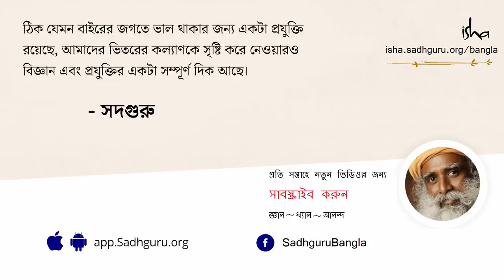সূর্য নমস্কারের অসাধারণ উপকারিতা | The Incredible Benefits of Surya Namaskar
সূর্য নমস্কারের অসাধারণ উপকারিতা নিয়ে আলোচনা করতে গিয়ে সদগুরু বলছেন যে,সূর্য নমস্কার কীভাবে মানবতন্ত্রের নির্দিষ্ট কিছু আঙ্গিককে সক্রিয় করে তোলে যা পক্ষান্তরে অবিশ্বাস্য রকমের আধ্যাত্মিক ও শারীরিক উপকারিতা নিয়ে আসে। এ প্রসঙ্গে সদগুরু সূর্য ক্রিয়া নামক আরেকটি অধিক পরিণত অনুশীলনের কথাও বলছেন - যা পৃথিবীর কেবল হাতেগোনা কয়েকটি জায়গাতেই শেখানো হয়।